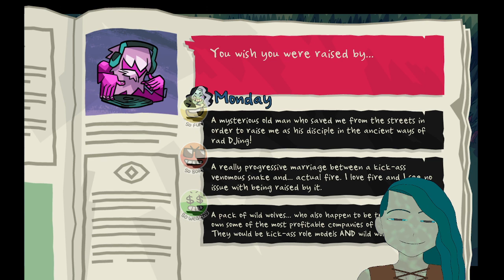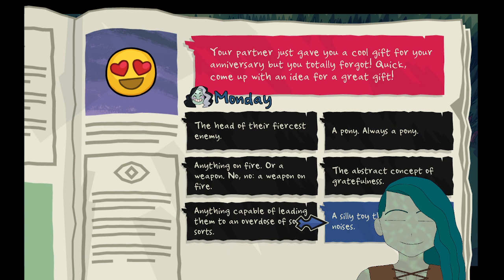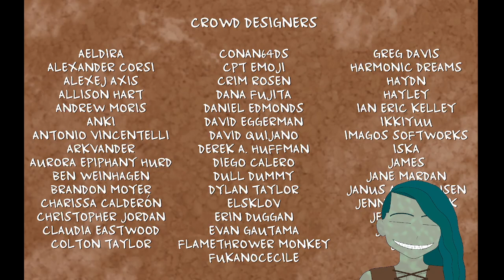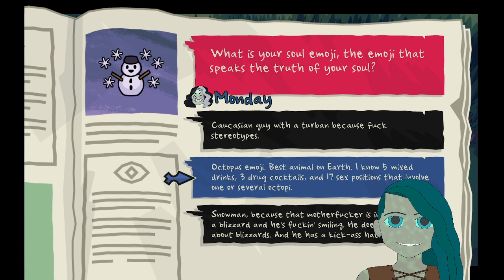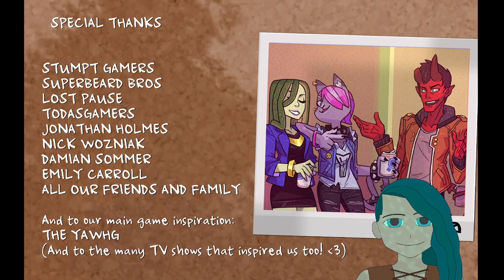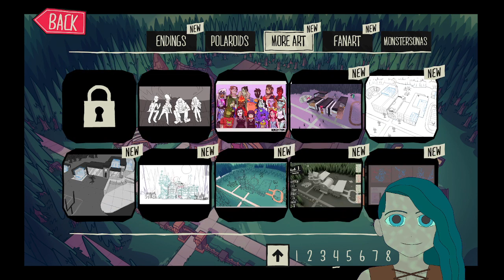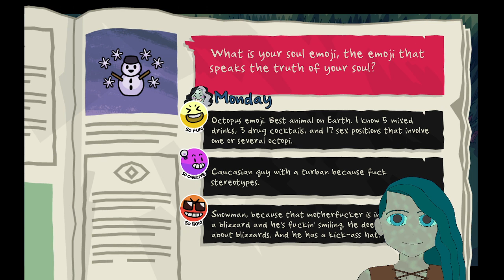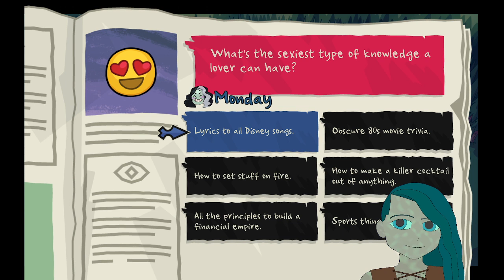How do I title a stream if I don't know what'll happen? (Monster Prom)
Taking life one dating sim scenario at a time.